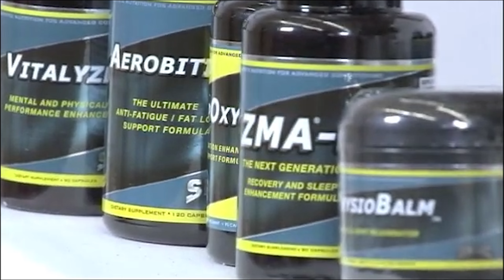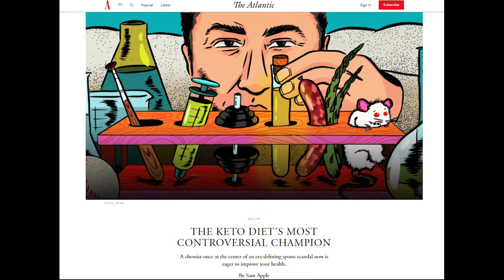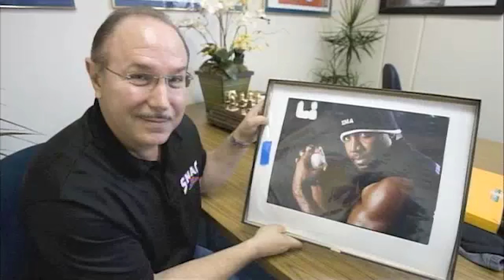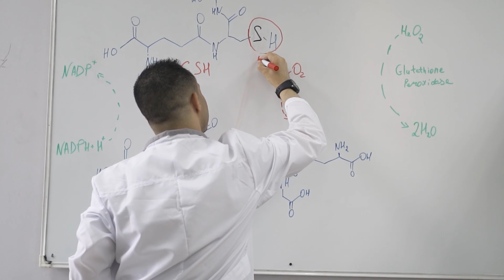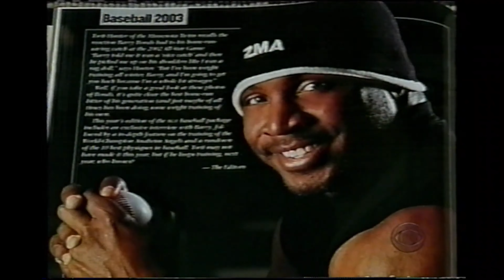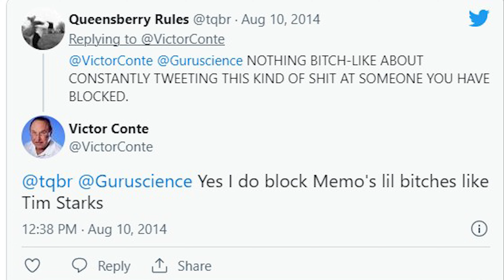Convicted Felon Turned Boxing Guru 3/3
In the final part of the Who is Victor Conte series we look at what the ex BALCO boss has been up to. We look into his new company SNAC and how he is helping athletes today. Grab a snac ;)